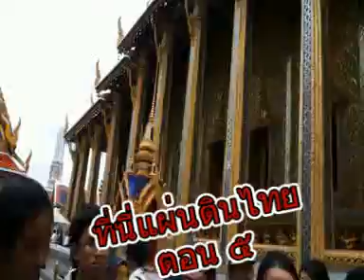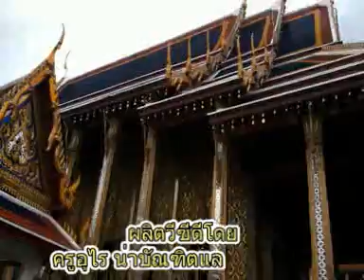ที่นี่แผ่นดินไทย ตอน๕